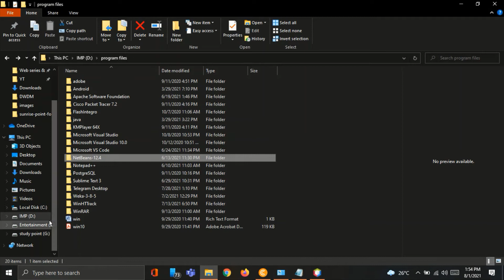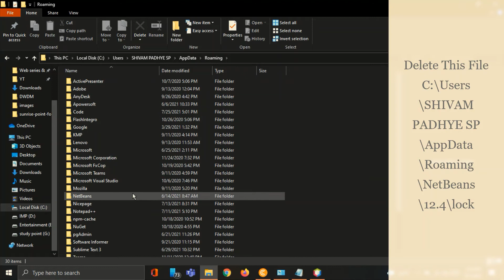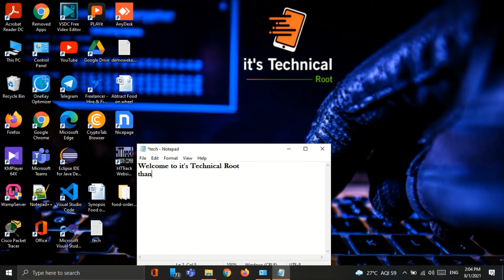NetBeans 12.4 uninstalling Critical Error | A lock file exists at | issue in the installer log file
For Best Offer click here Amazon

It's Technical Root Family Welcomes you,

we are here to sharing the technical knowledge that helps you to survive in this digital world.
and we also try to give solution for your problem on this platform,
also introduce you with new technology, there working, concepts and more.
we also caring for your security so we gives you the knowledge how to safely survive the internet.

and also if you want any solution from us don't hesitate to ask in comment section.

It's glad to meet you,